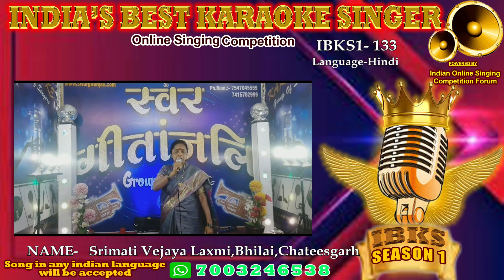Srimati Vejaya Laxmi - India's Best Karaoke Singer Season 1- Online singing competition.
India's Best Karaoke Singer Season 1 is a platform to all Indian singers to show their talent globally. This wonderfull online event is powered by Indian Online Singing Competition Forum. Please support this singer to encourage and if you also want to join also in this competition then contact by our Whatsapp Number . You can join our Facebook group to know information about Online Singing Competitions.